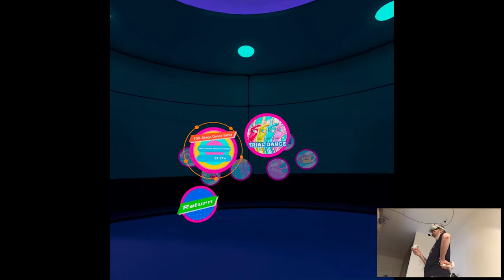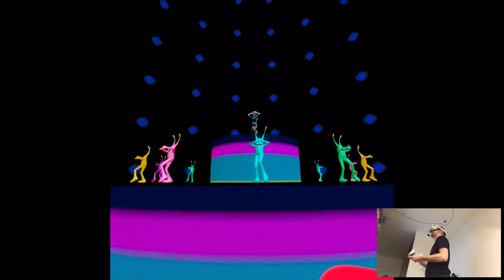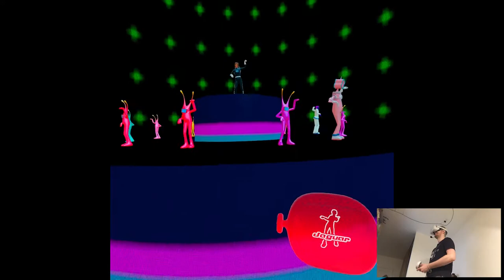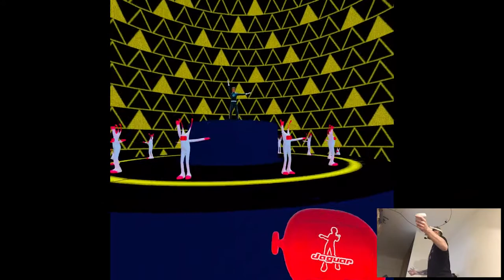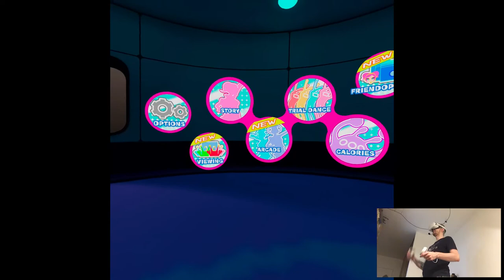100 STAGE DANCE BATTLE - Space Channel 5 VR Kinda Funky News Flash! | Part 4 Pth | Oculus Quest 2 VR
Hi

Seems like this week's gonna be more exciting than the last ones. New Star Wars is releasing on Thursday and in our channel fashion we'll do a classic overview and then playthrough of it. I have some knowledge already about previous games that ILMxLAB did (Vader Immortal series) so I'll be looking out if it's gonna be different experience this time around. Aside from that there're some things going on, although nothing major so, we'll see.

Short PC specs:

i9-9900KS
RTX 2080ti
32GB RAM 3200MHz
2TB SAMSUNG 970 EVO PLUS M.2